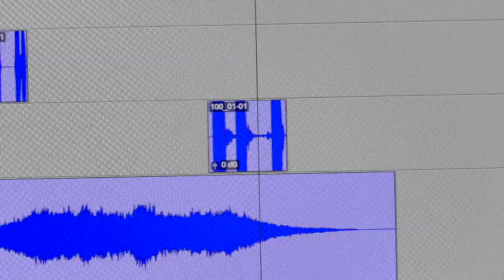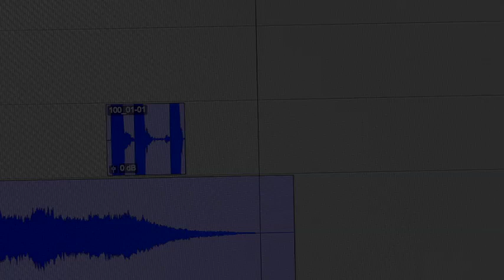H80 Dominique Chipot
Haiku
Adaptation japonaise Yumiko Calmon Machino